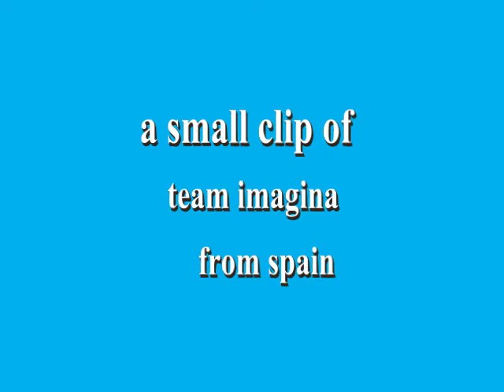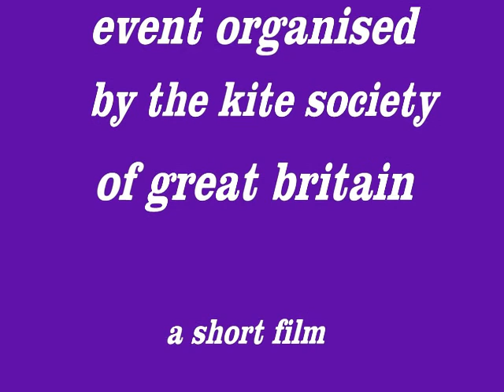margate kite festival 2011